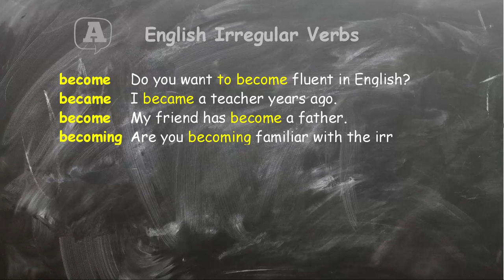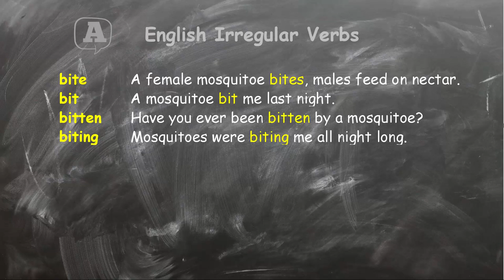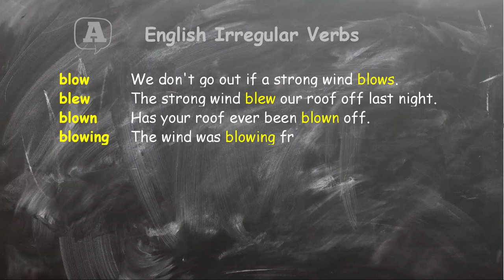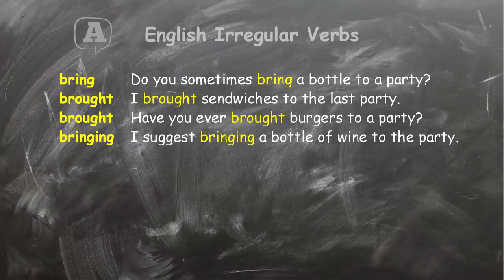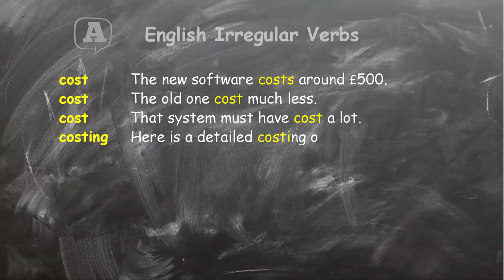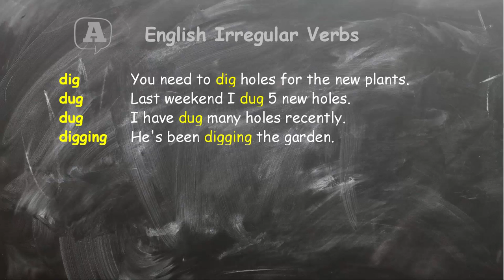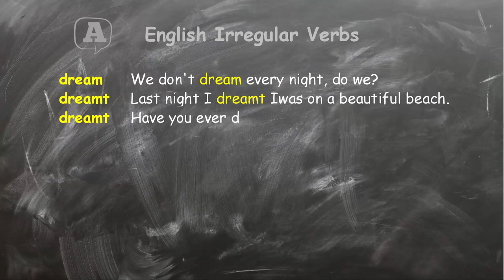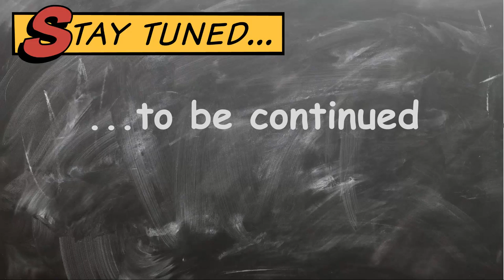Irregular Verbs Part I (ABCD)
How to remember English irregular verbs? Put the irregular verbs into context, sentences, and revise them in conversations. Better than memorising the individual verb forms.